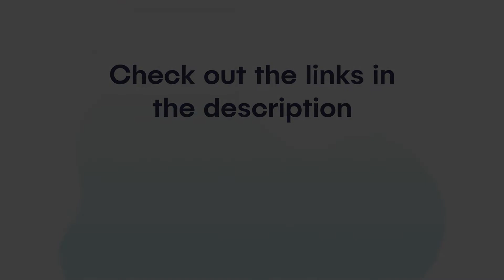Top 15 INSANE Upcoming RACING Games 2022 & BEYOND | PS5, XSX, PS4, XB1, PC | Gaming Insight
It’s hard to believe that the year is almost coming to a close already, but there’s just over two months of 2021 remaining. With that being said, let’s look forward to what’s going to be on offer next year when it comes to brand new racing games.

Here are the Top 15 INSANE Upcoming RACING Games 2022 & BEYOND.